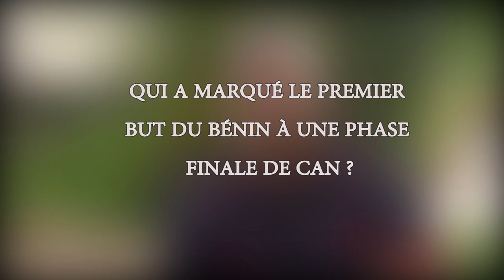Anaane Tidjani parle de la CAN 2019